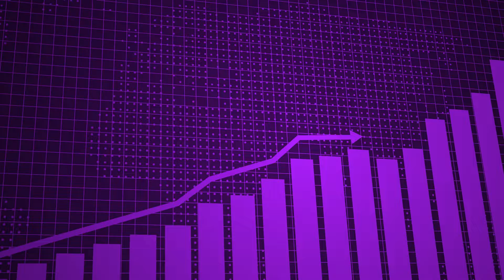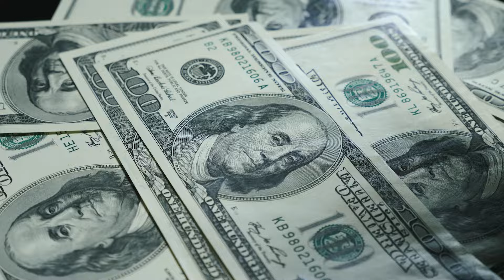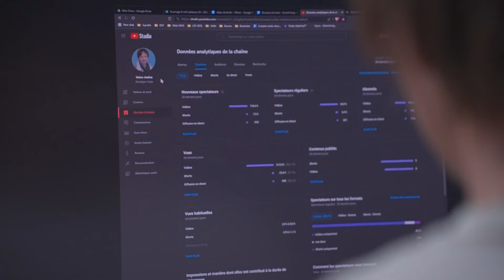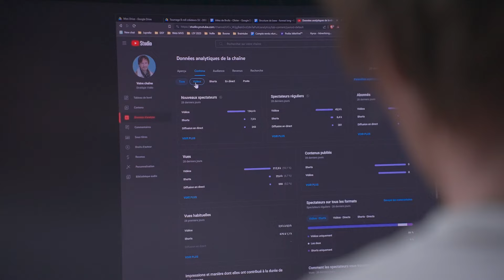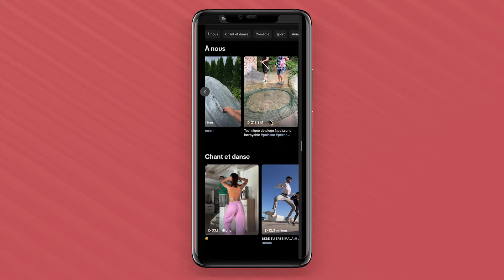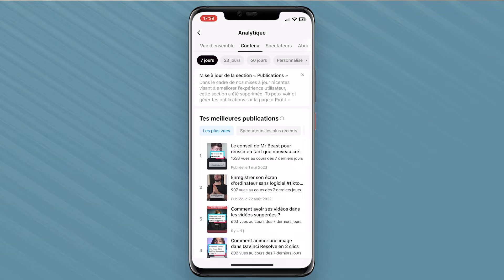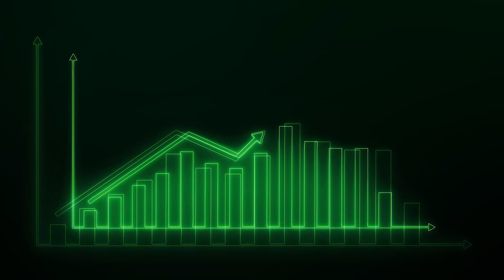Comment Gagner de l'Argent sur TikTok (Tutoriel de Monétisation TikTok !)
Dans cette vidéo je vais vous montrer comment être monétisé sur tiktok étape par étape !
Grâce à tous mes conseils vous pourrez commencer à être payé par Tiktok ultra rapidement ! Et restez avec moi jusqu'à la fin, car je vais vous donner 4 astuces exclusives qui pourraient booster vos gains encore plus rapidement.

▬▬▬▬▬▬▬▬▬▬▬ LIENS  ▬▬▬▬▬▬▬▬▬▬▬
VidIQ : Augmentez vos vues sur YouTube avec VidIQ. 1 mois d’essai à la formule Boost pour seulement 1 euros en passant par notre lien

▬▬▬▬▬▬▬▬▬▬▬ VIDÉOS ASSOCIÉES  ▬▬▬▬▬▬▬▬▬▬▬

00:00 Introduction
00:24 1ère façon de gagner de l’argent
01:45 2ème façon de gagner de l’argent
02:31 3ème façon de gagner de l’argent
04:34 4ème façon de gagner de l’argent
06:34 Stratégie n°1
07:24 Stratégie n°2
08:09 Stratégie n°3
08:45 Stratégie n°4
09:39 Conclusion